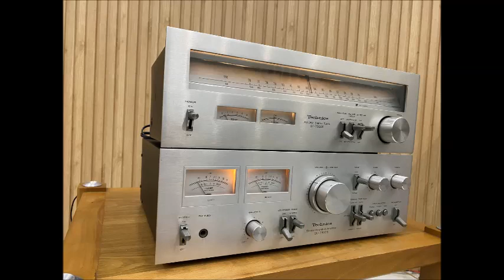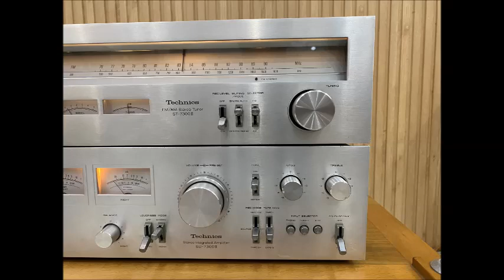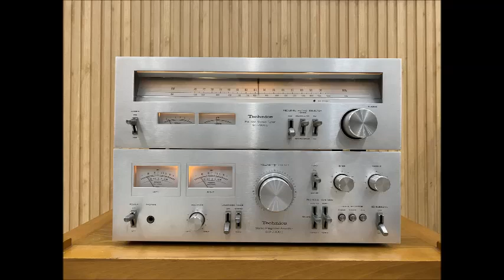81 Combo Technics SU-7300 II long lanh Vu vẫy đẹp☎️0834563852